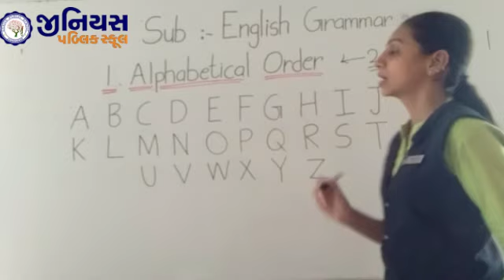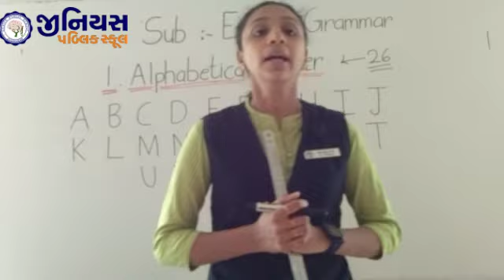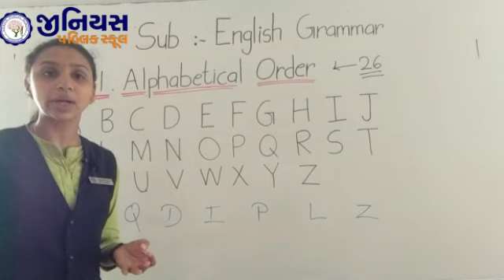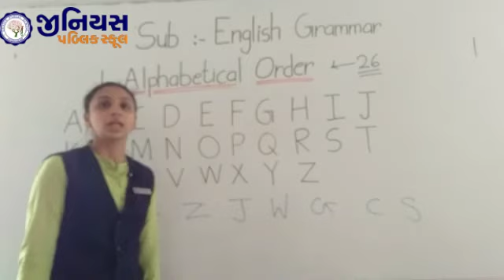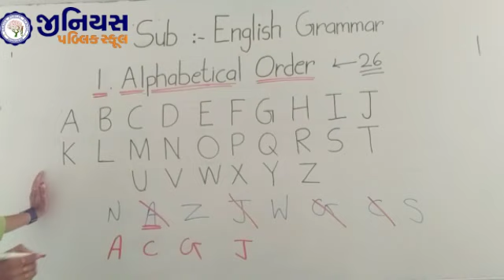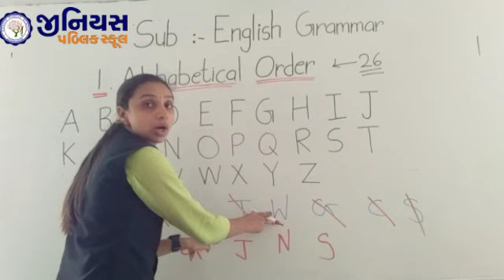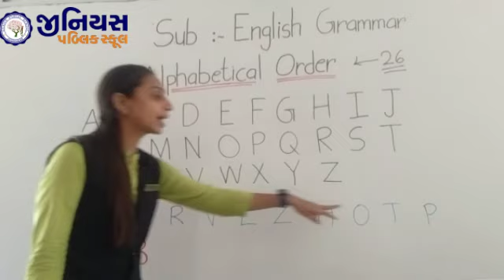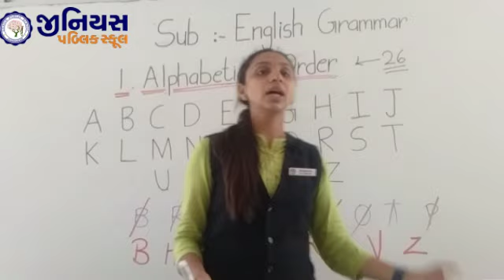STD 2 | ENGLISH | GRAMMAR | ALPHABETICAL ORDER - 1